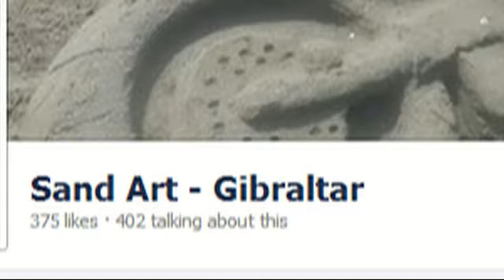Sand Art - Gibraltar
Sand Art showing off their work at Catalan Bay, Gibraltar whilst raising funds for local charity, GBC Open Day.